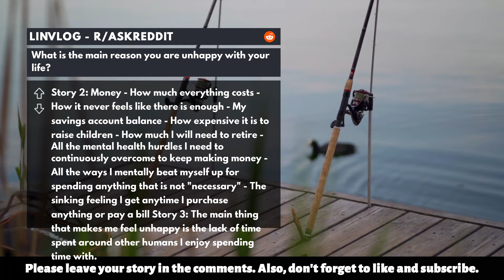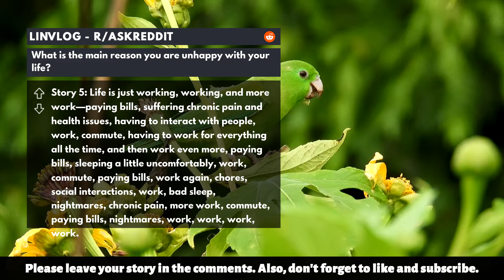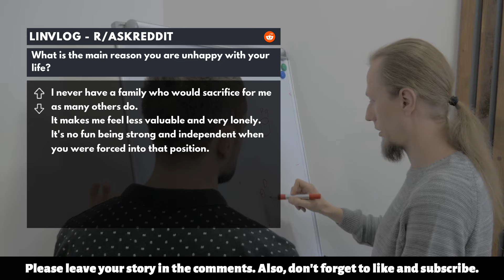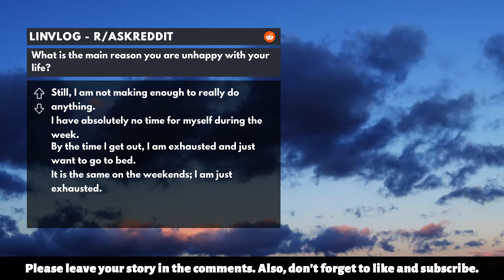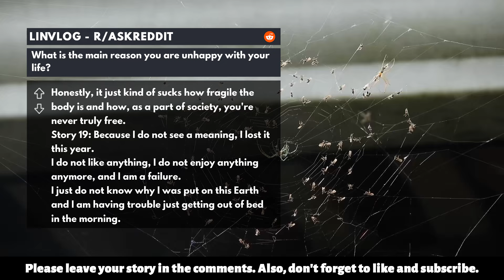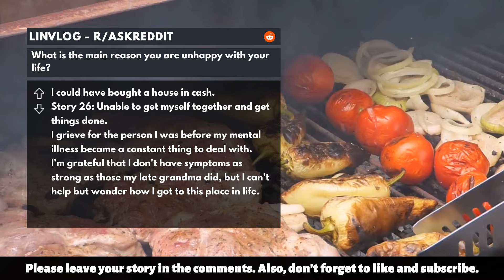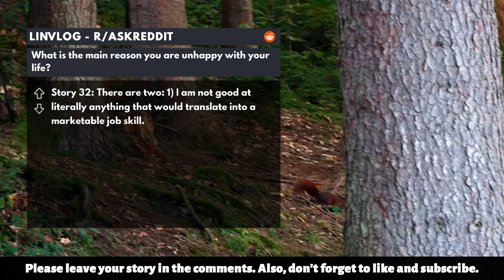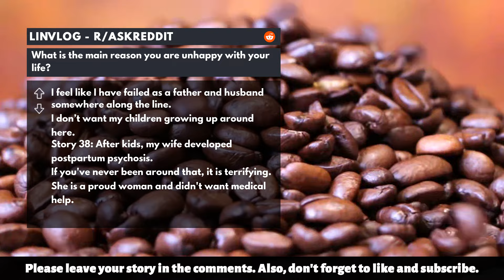r/AskReddit | What is the main reason you are unhappy with your life?